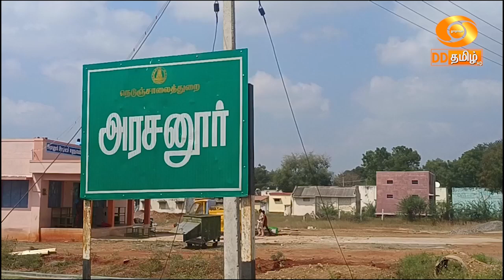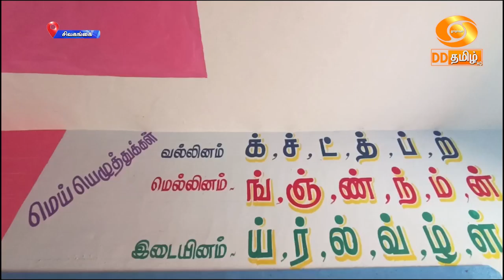ரயில் பெட்டி மாடலில் வகுப்பறை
சிவகங்கை அருகே மாணவர்களைக் கவர ரயில் பெட்டிகள் போன்ற தோற்றத்தில் வகுப்பறைகள் உருவாக்கப்பட்டுள்ளன